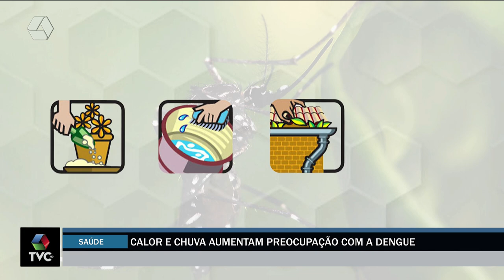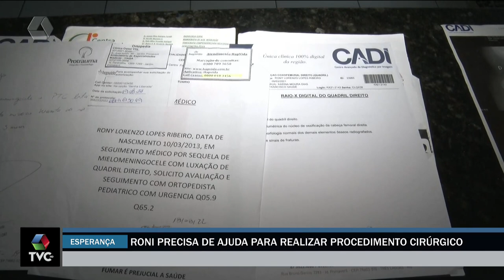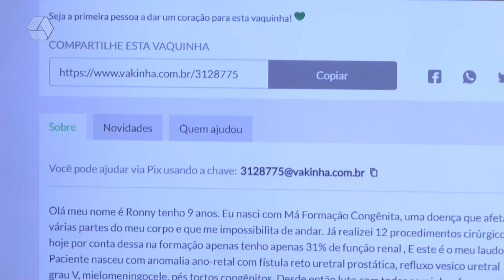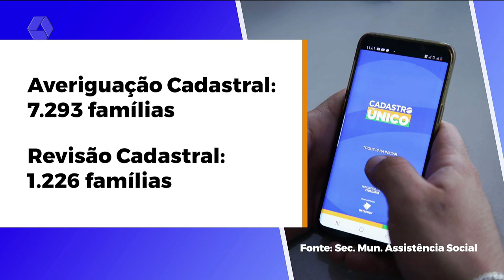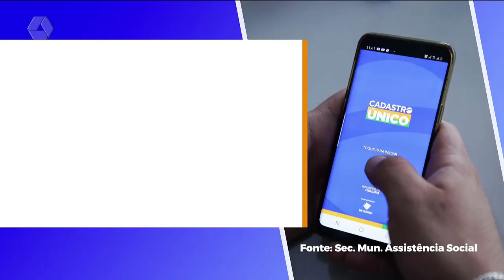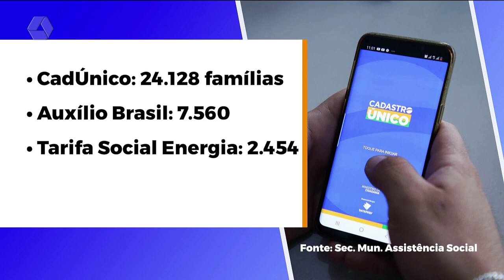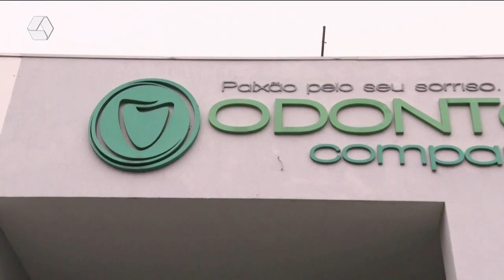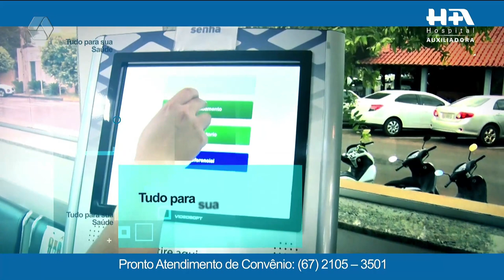TVC Agora 18/10/2022